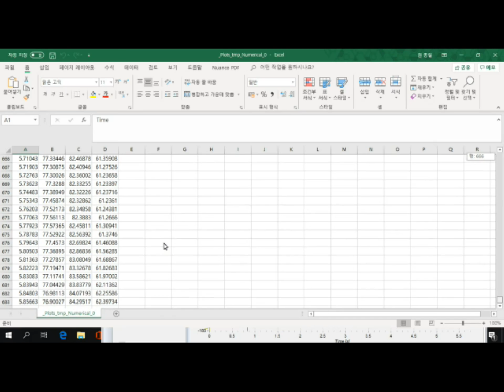베이직밸런스 동작분석기 소개